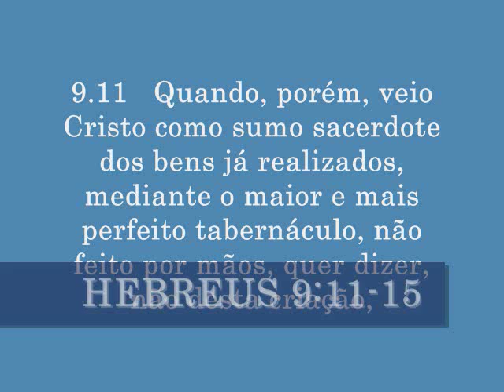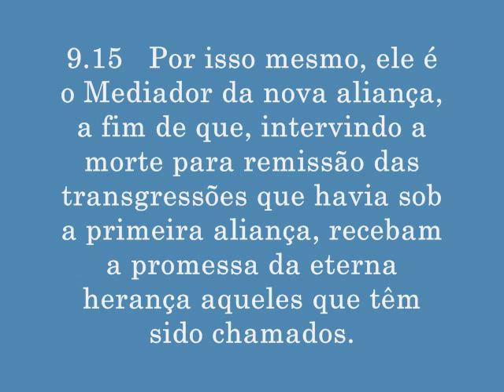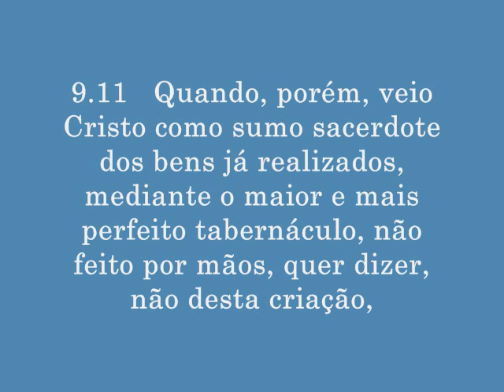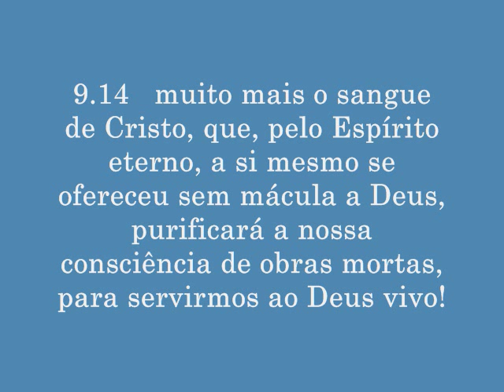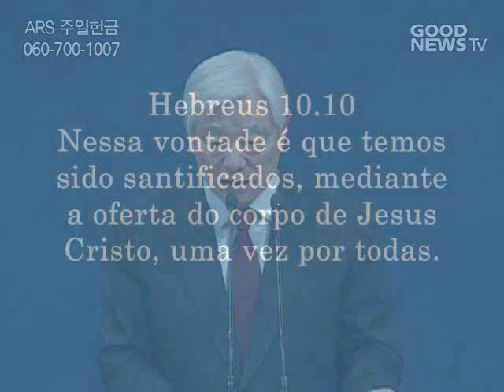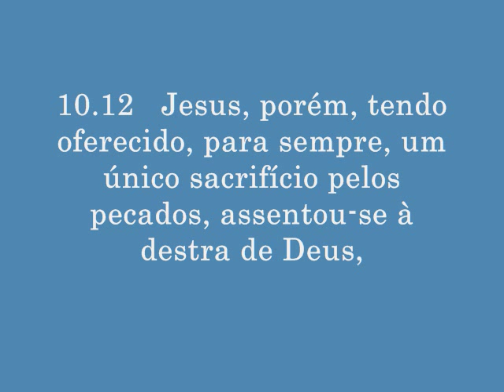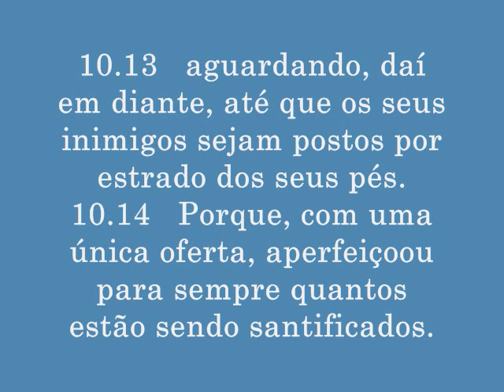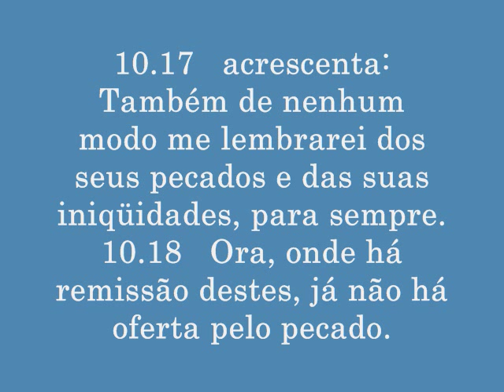SERMÃO SEMANAL, HEBREUS 9:11-15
SERMÃO SEMANAL, HEBREUS 9:11-15, 28/04/2013
-- PASTOR PARK
IGREJA BATISTA BOA NOTICIA
-- aconselhamento espiritual--